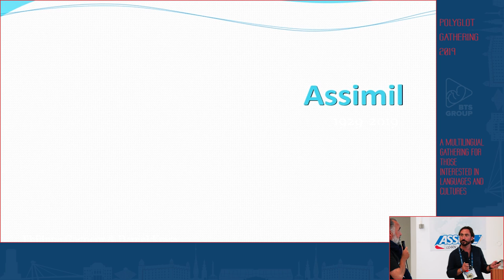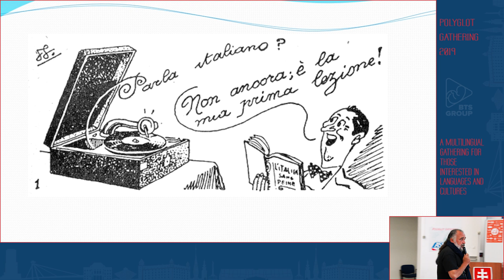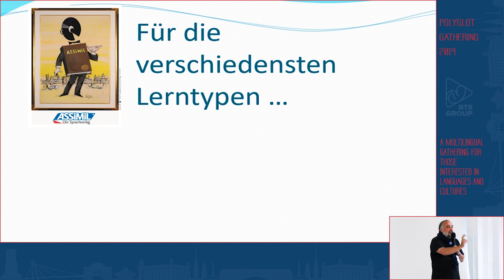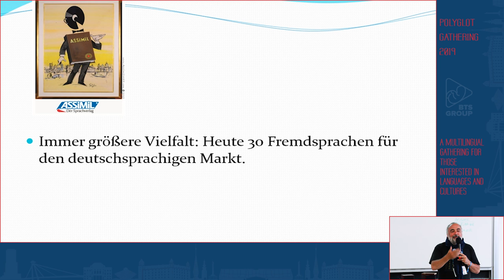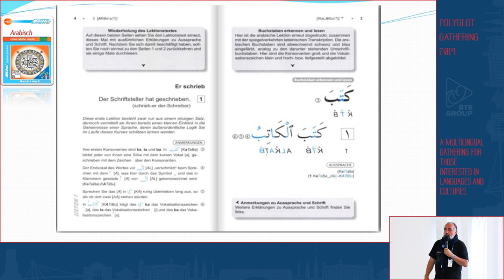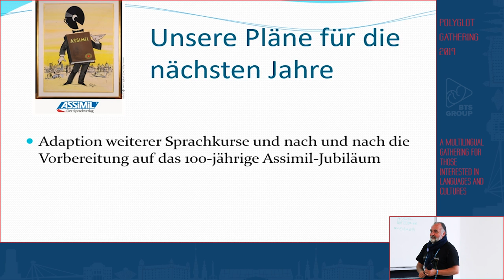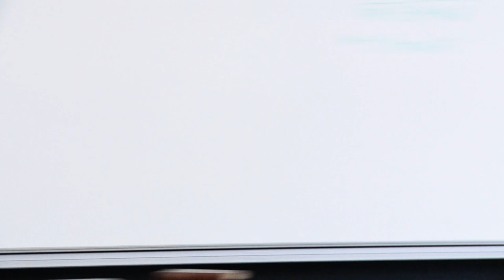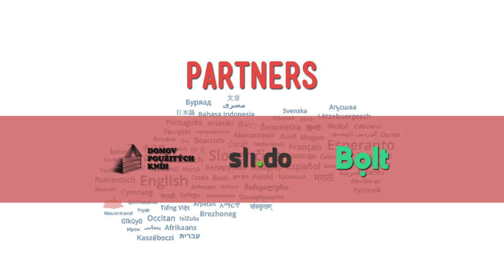Assimil, 90 Jahre jung: Die kleinen Geheimnisse des Erfolgs - P. Gagneur, D. Krasa | PG 2019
Dieses Jahr wurde die Assimil-Methode 90 Jahre alt. Philippe und Daniel beschäftigen sich auf verschiedenen Ebenen seit etwa 30 Jahren mit den Besonderheiten dieser Lernmethode und sorgen schon länger gemeinsam dafür, dass ihr immer mehr Sprachen mit Assimil erlernen könnt. In diesem sehr locker gestalteten Vortrag werden beide über Ihre Erfahrungen mit Assimil und vor allem über ihre Erfahrungen mit jüngeren und älteren - jung gebliebenen – AssimilistInnen berichten. Dabei werden sie das eine oder andere kleine Geheimnisse lüften. Der Vortrag wird auf Deutsch gehalten und parallel immer wieder kurz auf Englisch zusammengefasst. Anregungen und Fragen könnt ihr am Ende des Vortrags in euren vielen Sprachen stellen.

Philippe Gagneur, publisher, is French and grew up in Paris. He came to Germany in 1982 and started working for Assimil in 1991. He lives in Cologne, Germany, where he designs the German adaptions of the Assimil courses as well as German language courses for foreigners, together with a small team of polyglots. When he went to school it was very hard for him to learn German and later English, so he experienced the difficulties of language learning at first hand – one reason why he considers it very important to create language courses for everybody, not only for young people and talented learners.

Daniel Krasa - It was at a very young age that Daniel Krasa found out that conversing in a foreign language can make life much easier. He has been learning languages ever since and counts more than 30 languages in his learning portfolio. After studying Arabic in Jordan he fell in love with India and spent a few years there, specializing in Northern-Indian languages such as Hindi, Urdu, Marathi and others.